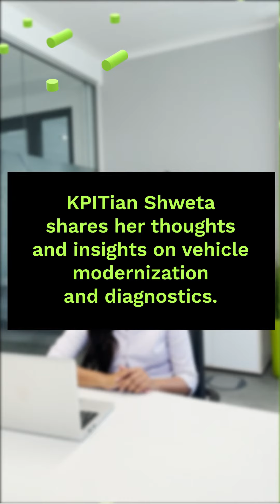What is vehicle modernization, and how will it impact the automotive industry?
What are some key trends shaping up in vehicle diagnostics?

We know some of you are always curious to know about the latest insights from the world of mobility! And that's why this week, we got the chance to have a chat with our colleague, Shweta, a Technical SME from our Munich office.

During the chat, she shared some of her perspectives and insights on these topics. There's a lot she reveals, and we don't want you to miss any of it.

So, tap the play button now to watch it.

Know someone who loves the world of mobility? Then tag them in the comments below!